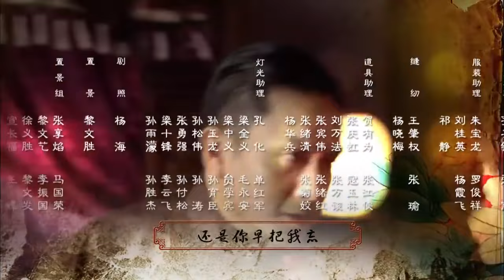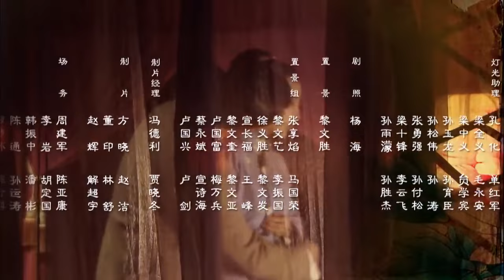《豪门绝恋》24 | 青楼女子与豪门少爷两情相悦却被家族阻止拆散的虐心爱情故事